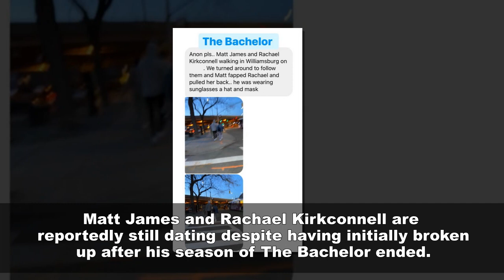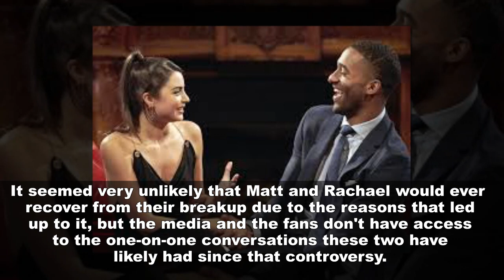Shocking Updates.The Bachelor stars Matt James and Rachael Kirkconnell are reportedly still dating.